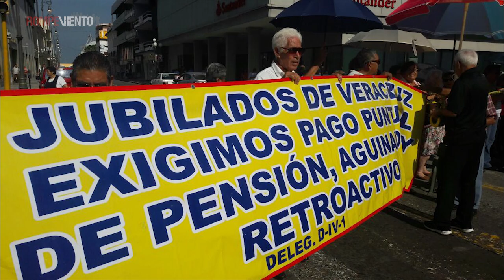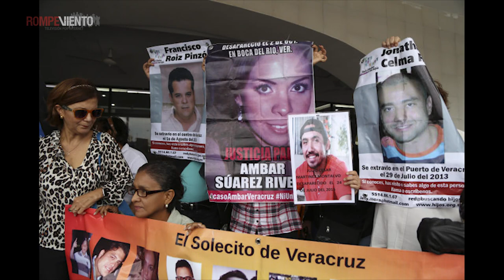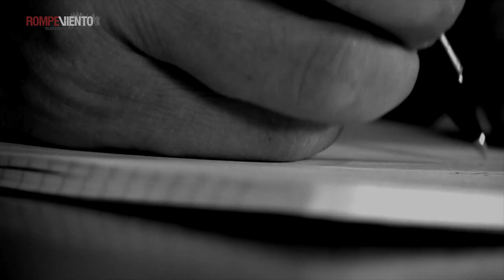Perspectivas - Entrevista a Cuitláhuac García, gobernador electo-Veracruz - 09/08/2018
Ernesto Ledesma entrevista a Cuitláhuac García Jiménez, gobernador electo del estado de Veracruz.
1- Veracruz tiene una de las deudas públicas más grandes el país.
2-Veracruz padece una de las cifras escalofriantes en materia de personas desaparecidas, homicidios dolosos y el hallazgo incalculable de fosas clandestinas. ¿Cómo enfrentar esta tragedia humanitaria?

¡Conéctate a rompeviento.tv!